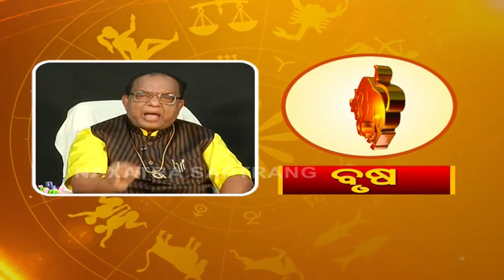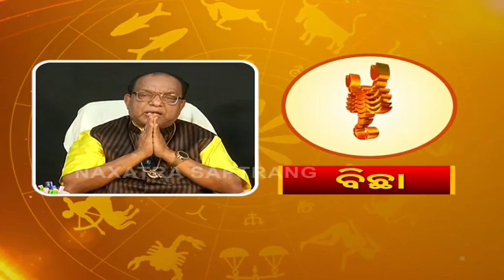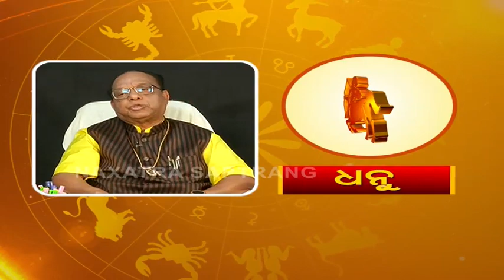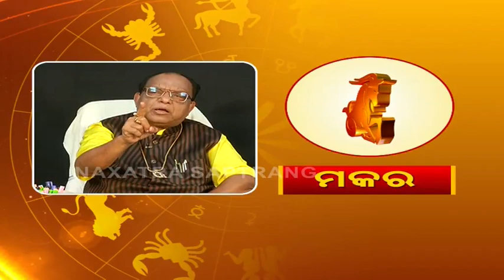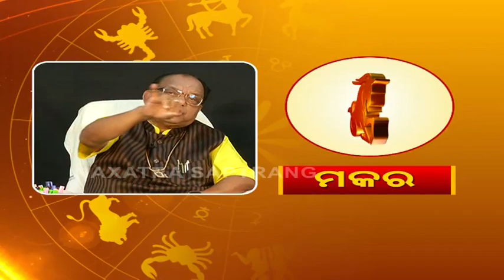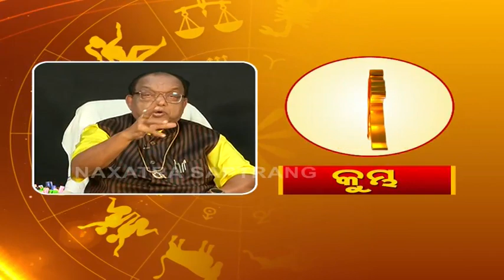ଜାଣନ୍ତୁ କେମିତି କଟିବ ଆଜିର ଦିନ - 23rd April 2021 Astrologer Dr Pramod Patra - Odia Dainika Rashifala